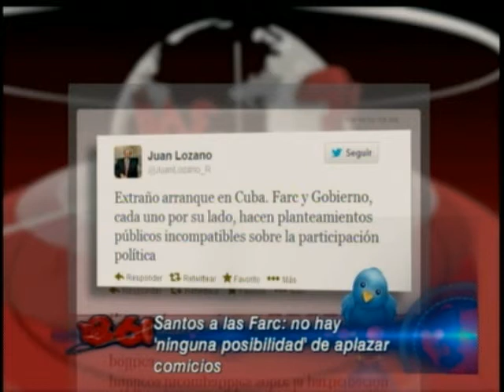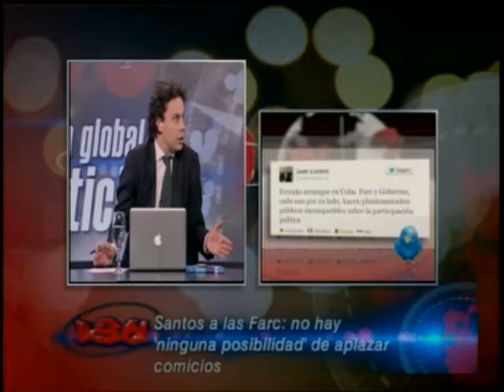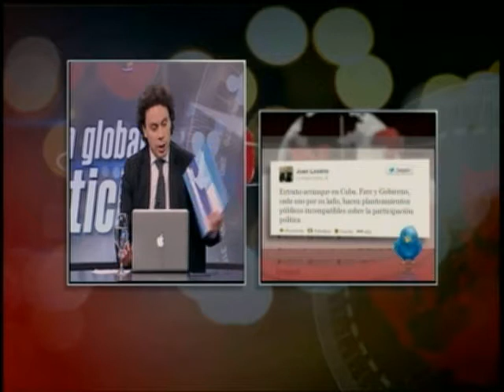FARC pide aplazar elecciones-'Paras' capturados en Venezuela/Oposición compra aviones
Panelistas: Dir. Misión de Observación Electoal MOE Alejandra Barrios, Pdte. Fedegán José Felix Lafaurie, Abogado constitucionalista Juan Manuel Charry e Investigador de Las2Orillas.co Luis Celis.